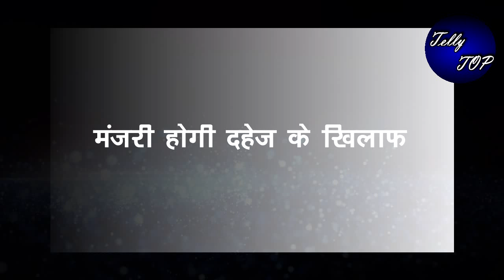MEET || NEW PROMO ! मंजरी देगी मीत अहलावत परिवार का साथ